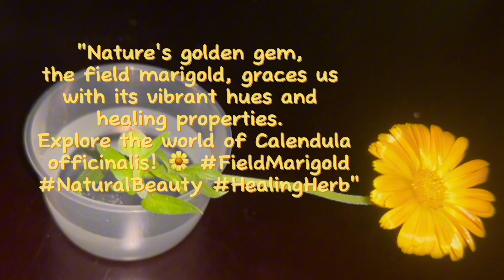"The Radiance of Field Marigold: A Burst of Nature's Beauty"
"Field marigold,
also known as Calendula officinalis, is a stunning and versatile flowering plant. Its vibrant orange and yellow petals bring a touch of sunshine to gardens and fields. Beyond its visual appeal, field marigold boasts a rich history of medicinal and culinary uses, making it a true gem in the world of botanical wonders."

Benefits of Field Marigold:

Medicinal Uses: Field marigold has been used for centuries in traditional medicine for its anti-inflammatory and wound-healing properties. It's often found in salves, ointments, and creams to soothe skin irritations.

Culinary Delights: Its petals are edible and are used to add color and flavor to salads, soups, and stews.

Natural Beauty: Field marigold extracts are used in cosmetics and skincare products for their skin-soothing and moisturizing benefits.
Garden Attraction: Its bright blooms attract pollinators like bees and butterflies, contributing to garden biodiversity.

Companion Plant: Field marigold is sometimes planted alongside vegetables to deter pests.
Cultural Significance: It has symbolic and cultural importance in various regions, often associated with rituals and celebrations.

Easy to Grow: This hardy plant is easy to cultivate, making it a popular choice for both novice and experienced gardeners.